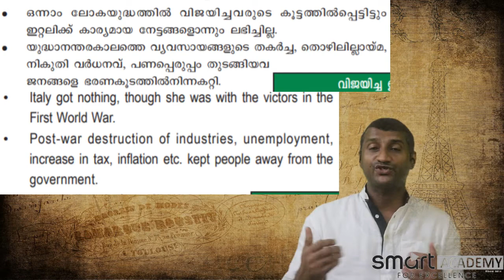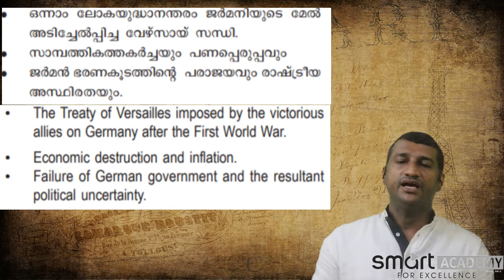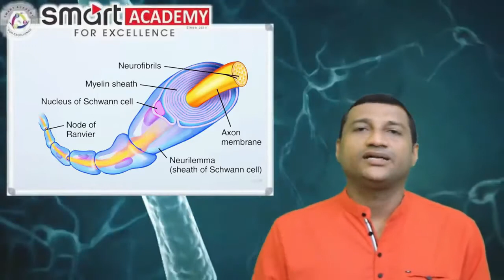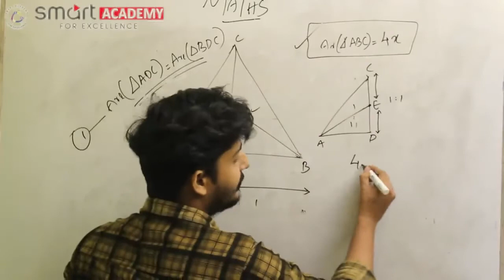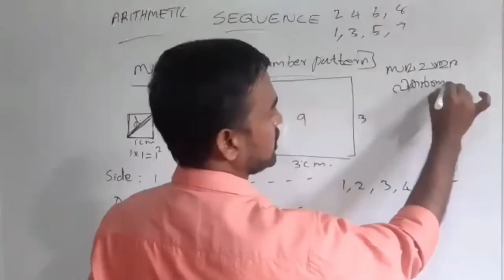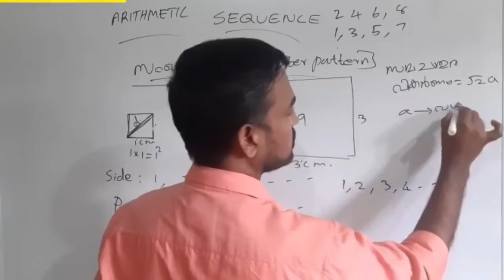SSLC HISTORY UNIT 2 PART 4